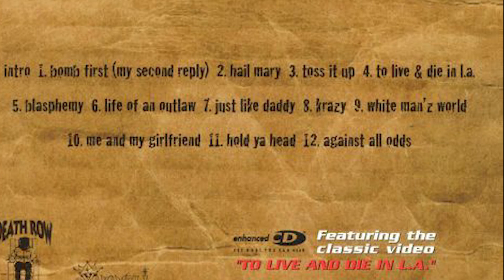2Pac - Bomb First (My Second Reply)